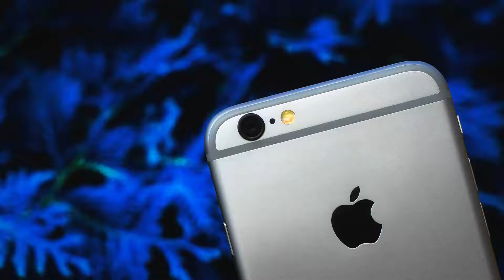iPhone Ringtone Trap Remix